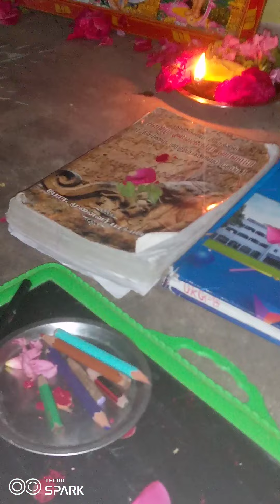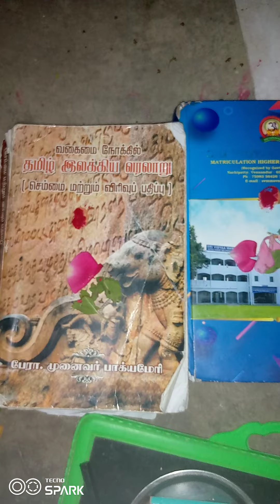ஆயுத பூஜை படையல்